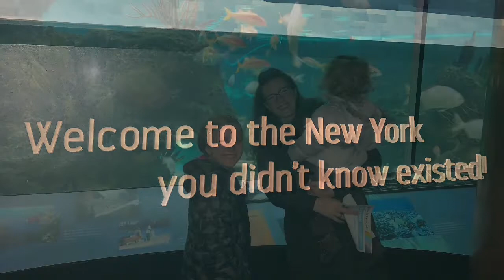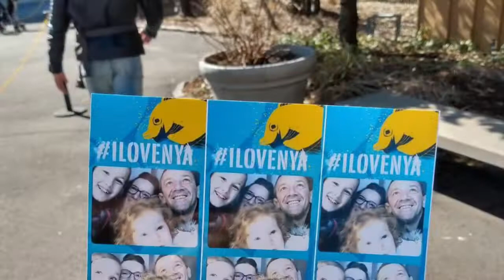Visit to NYC Aquarium 🐧🦈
Visit to NYC Aquarium, March 1 st 2020